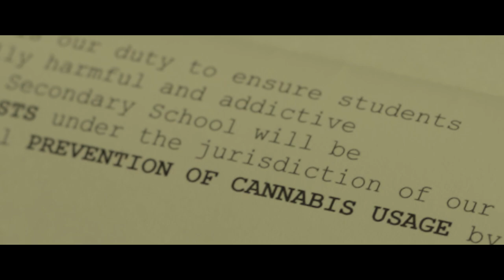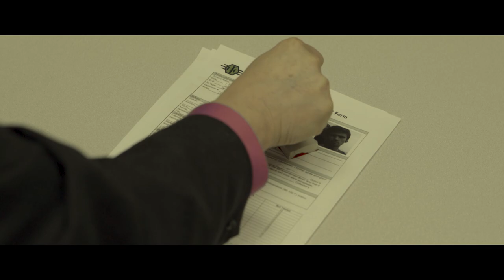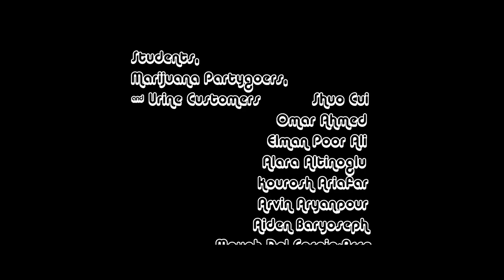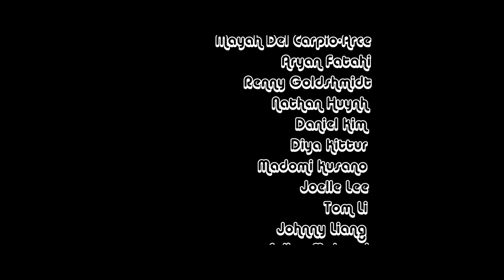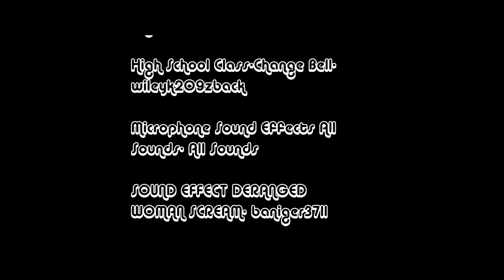Don't Step on the Grass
Two entrepreneurs take advantage of an opportunity. Grade 12 Final Film.